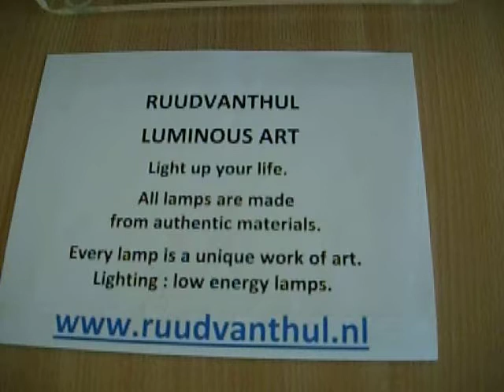Video-Blue-One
RUUDVANTHUL-LUMINOUS ART
Lamp : Blue-One.
Made from authentic materials.
Low energy lamps.